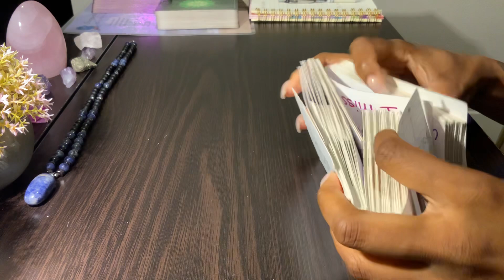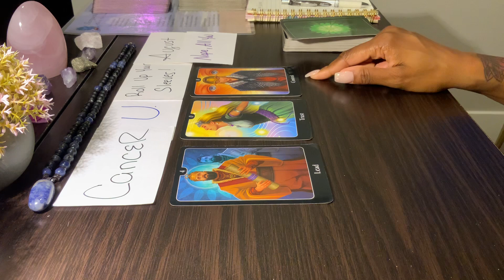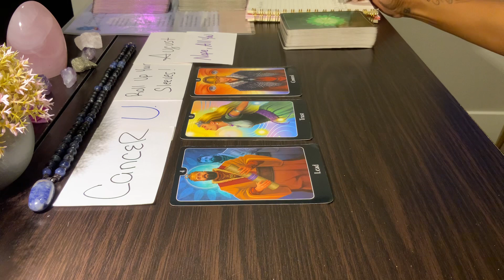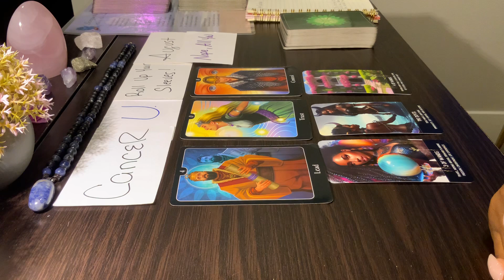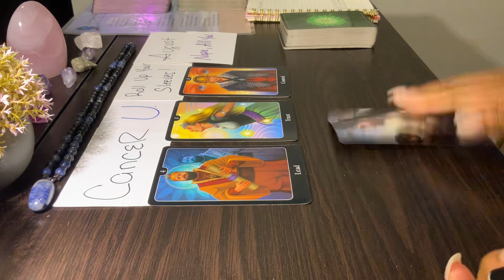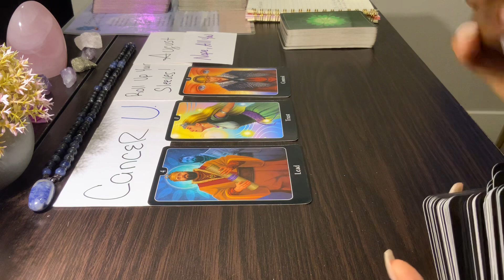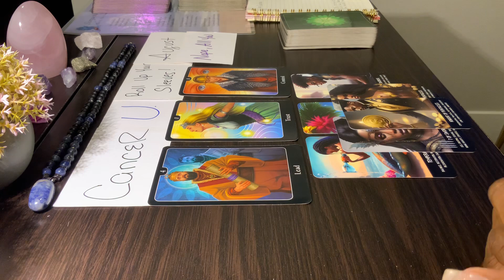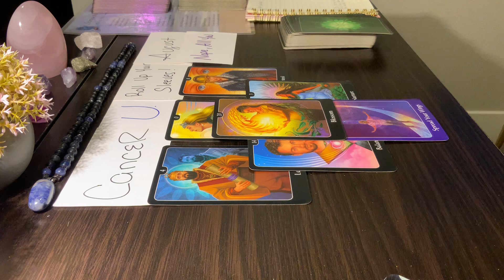SCORPIO ♏️ PREPARE YOURSELF FOR THIS TYPE OF 💕 🔮☀️